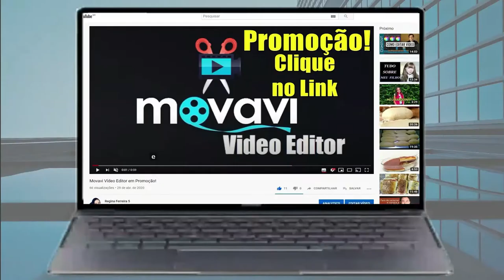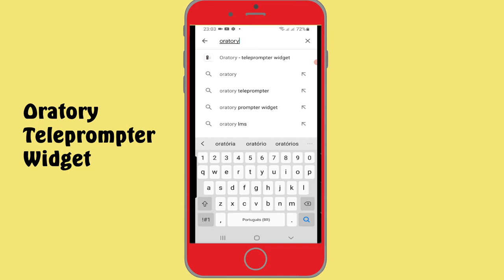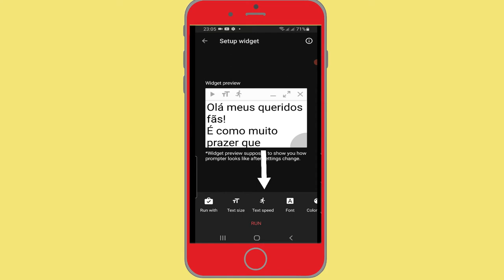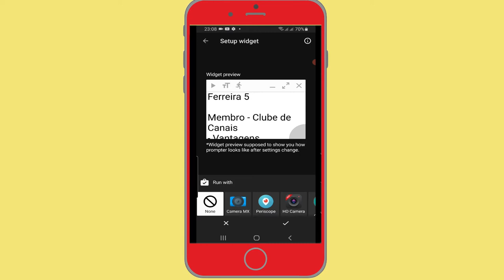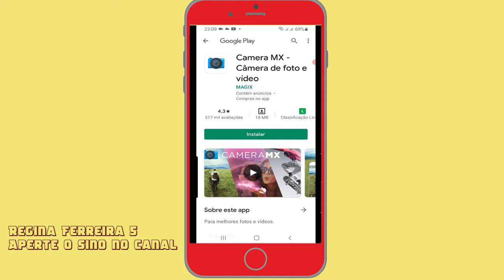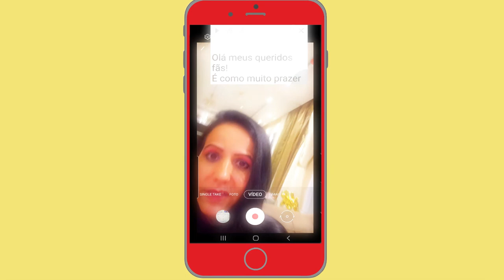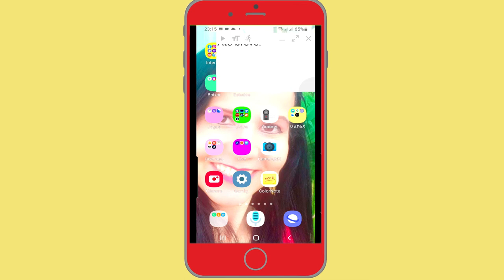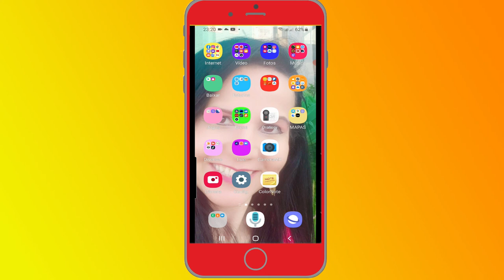Teleprompter Grátis para Celular e Notebook - Gravar vídeos, Lendo o texto na tela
Teleprompter Grátis para Celular e Notebook - Gravar vídeos, Lendo o texto na tela. @reginaferreiravlogs

Minha Página no Facebook: Reginaferreira5_oficial
Tik Tok: Reginaferreira5_oficial e Regina Ferreira Vlog
Meu outro canal: Regina News e Regina Ferreira Vlog